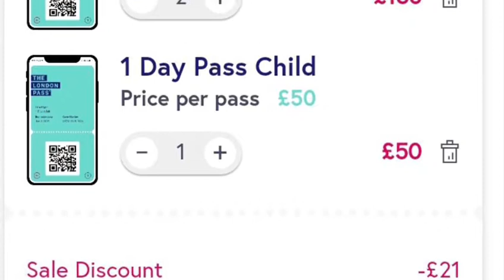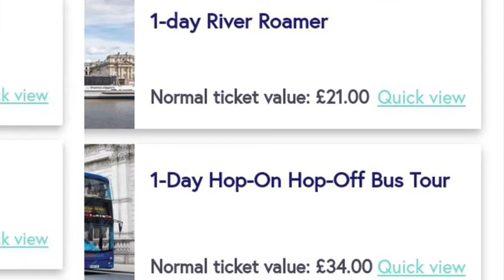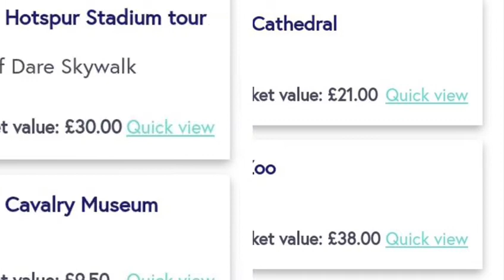लंदन कैसे घूमे सिर्फ 7100 रुपए में | London pass full informations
Hello everyone, hope you all are doing good. Today I am going to share very informative video about london pass. If you have any query about london pass you can do comment also.

london pass full informations

Here is London pass link.

london tour first video link is here

London tour second video link is here

London tour third video link is here

London tour fourth video link is here

London tour fifth video link is here

London tour sixth video link is here

London tour 7th video link is here

London tour 8th video link is here

London tour 9th video link is here

London tour 10th video link is here

London tour 11th video link is here

London tour 12th video link is here

London night tour 13th video link is here